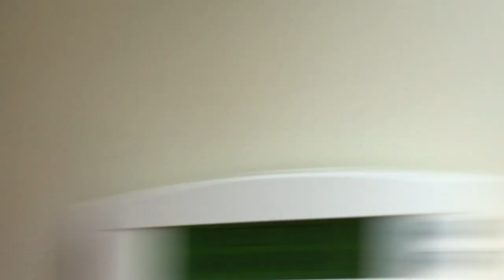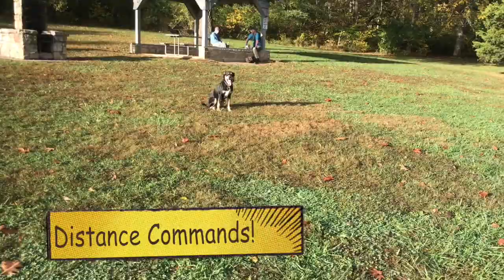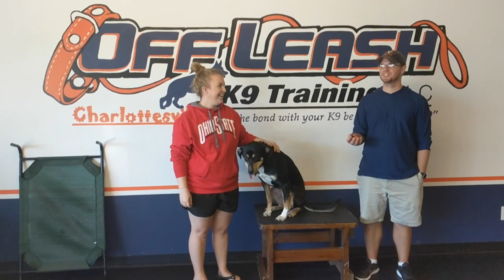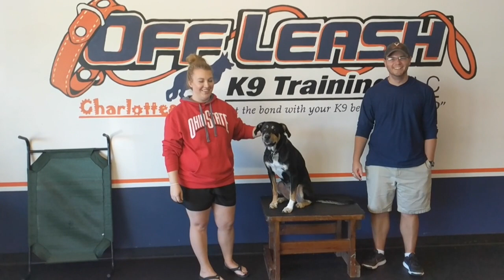Judge, 1 Year Old Mutt, Leash Reactivity, Leash Aggression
Off Leash K9 Training, Charlottesville is a veteran owned dog obedience training organization based around Charlottesville and Harrisonburg. OLK9 specializes in private lessons, dog behavior analysis, and owner education. This multi-threaded education will ultimately create a stronger bond between owner and dog. We are one of the only dog training business' in the country that guarantee amazing results by the end of the first lesson, or it's free.

We specialize in off-leash control, in and around distractions. The level of dog obedience training you can expect will be an Advanced Obedience Level, with your dog having become well-versed in the following commands: -Come on Command -Heel -Place -Sit (Until released into another command) -Down (Until released into another command) -Sit at a distance -Down at a distance

Dog Training Harrisonburg
Dog Trainer Harrisonburg
Obedience Training Harrisonburg

Dog Training Staunton
Dog Trainer Staunton
Obedience Training Staunton

Dog Training Charlottesville
Dog Trainer Charlottesville
Obedience Training Charlottesville

Dog Training Crozet
Dog Trainer Crozet
Obedience Training Crozet

Dog Training Stuarts Draft
Dog Trainer Stuarts Draft
Obedience Training Stuarts Draft

Dog Training Waynesboro
Dog Trainer Waynesboro
Obedience Training Waynesboro

Dog Training Waynesboro
Dog Trainer Waynesboro
Obedience Training Waynesboro